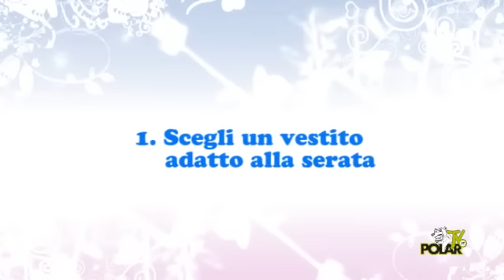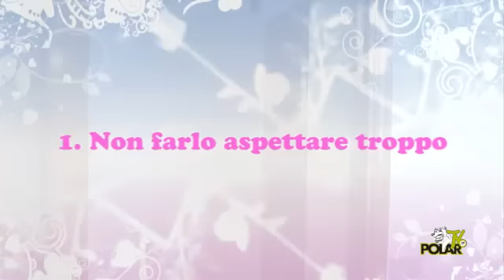fifty fifty - Il primo appuntamento: istruzioni per lui e per lei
Fifty/Fifty è il programma tutto da ridere di Polartv.it che da consigli pratici su come gestire le varie situazioni della vita sia per Lui che per Lei -
In questa prima puntata ecco i consigli su come affrontare il primo appuntamento!!!